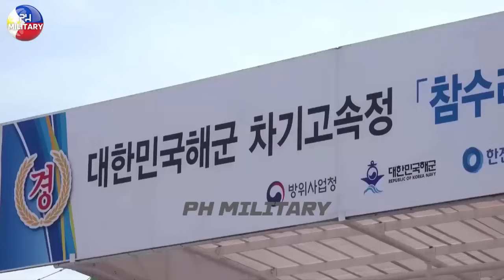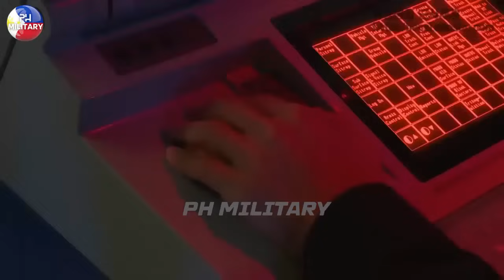Korean Corvette Pohang Arrives: Additional Strength for Philippine Fleet!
The arrival of the Pohang-class corvette from South Korea will strengthen the Philippines’ maritime defense amidst the escalating tensions in the West Philippine Sea. With the addition of these corvettes, the Philippine Navy will have more options to secure its maritime territory, protect national sovereignty, and strengthen its patrol and threat deterrence capabilities. It also demonstrates the deepening defense ties between the Philippines and South Korea, which are committed to supporting regional security in Southeast Asia.